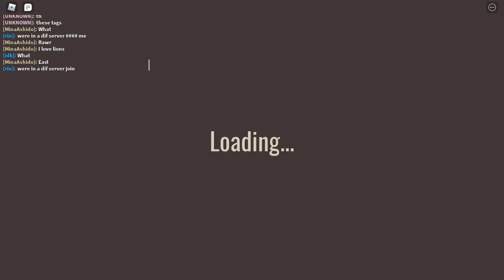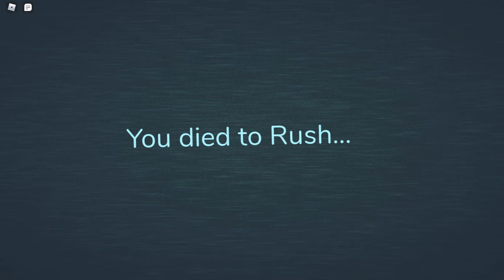Oh no roblox doors FT: Toast!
what happens when two dum dums try to play doors one a scardy cat Mexican and the other one a toast your about to find out...